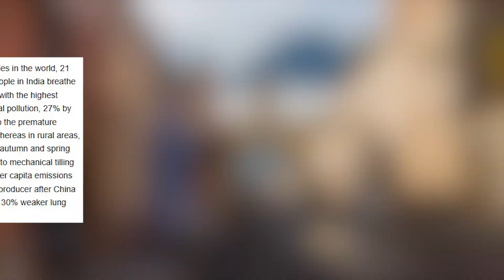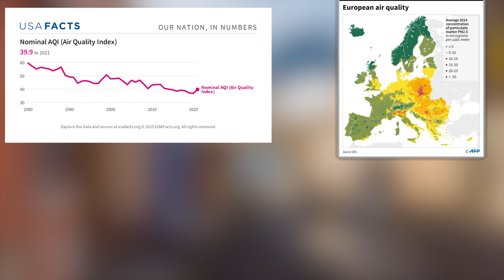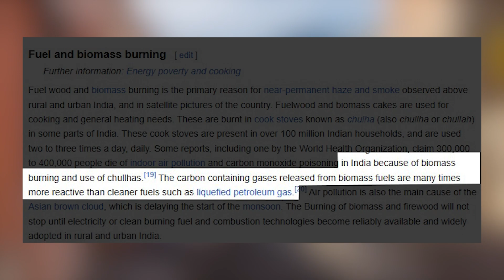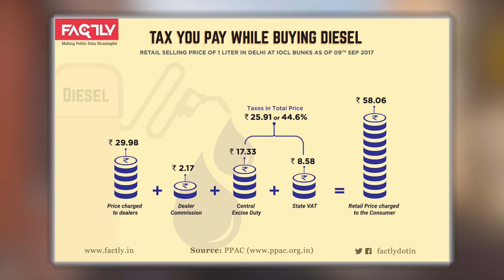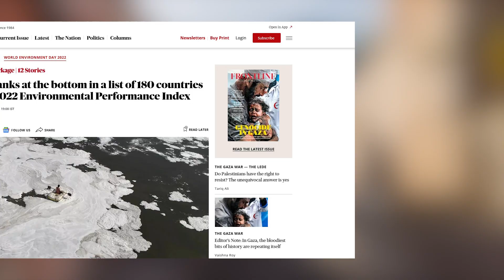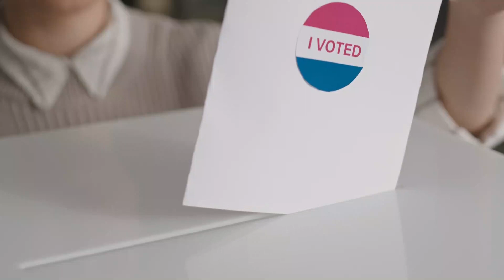भारत में इतना प्रदूषण क्यों है ? | Why there is so much pollution in India ?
there are many reasons of air pollution in India . in this video we have discussed some of the major reasons like biomass burning, fuel adulteration, traffic congestion and Greenhouse gasses emission etc. in last we have discussed the solutions and programs to counter climate change and Air polution , and what we can do as an individual to contribute towards fighting climate change...